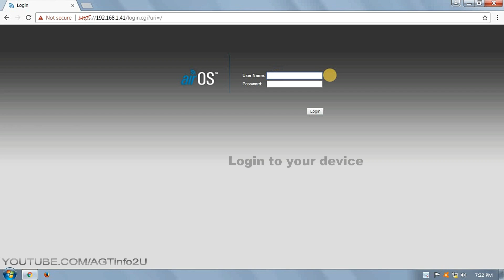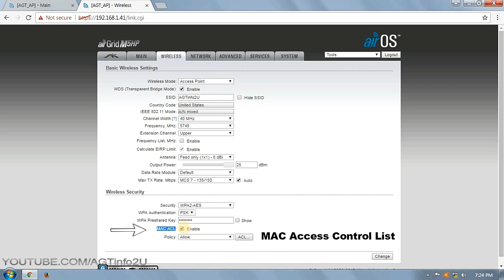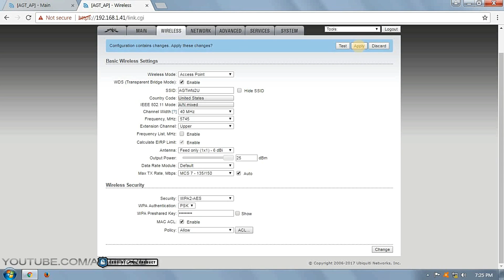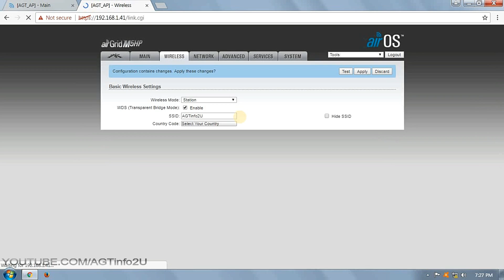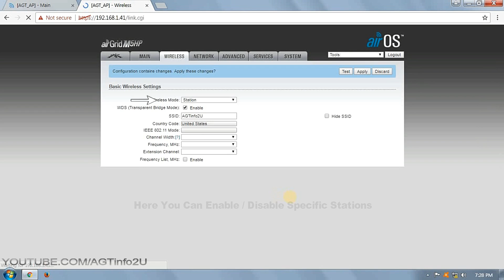Ubiquiti Devices MAC Access Control (MAC ACL Security)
MAC ACL Security for Ubiquiti Devices (agm5, rm5, nsm2, pbe, nbe, m5, m2, lbem5 etc)